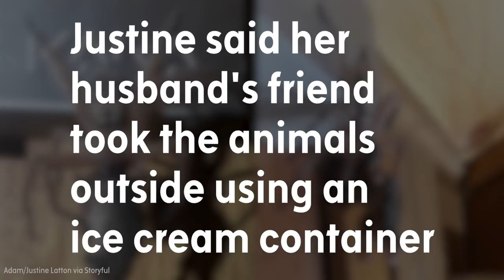Photos show reported huntsman spider eating pygmy possum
This spider snacktime is the 'stuff of nightmares.' Justine Latton, who said her husband took the remarkable photos, said it's important to understand the scale of the animals.